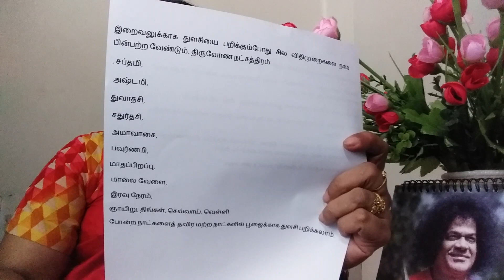MONEY FLOW வீட்டில் பணம் செழிக்க ஆரோக்கியமாக இருக்க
இறைவனுக்காக துளசியை பறிக்கும்போது சில விதிமுறைகளை நாம்
பின்பற்ற வேண்டும். திருவோண நட்சத்திரம்
, சப்தமி,
அஷ்டமி,
துவாதசி,
சதுர்தசி,
அமாவாசை,
பவுர்ணமி,
மாதப்பிறப்பு,
மாலை வேளை,
இரவு நேரம்,
ஞாயிறு, திங்கள், செவ்வாய், வெள்ளி
போன்ற நாட்களைத் தவிர மற்ற நாட்களில் பூஜைக்காக துளசி பறிக்கலாம்.
கையில் பணம் புரள மதியம் 1 மணிக்கு இதை செய்யுங்கள் | வீட்டில் பணம் புரள பண்ணுங்க

அள்ள அள்ள பணம் பெருக வீட்டிலிருந்தே செய்ய கூடிய எளிய பரிகாரம்

கடன் தீர மற்றும் பணம் சேர

வீட்டில் இந்த திரியை கொண்டு விளக்கு ஏற்றுங்கள்! அப்புறம் பாருங்க என்ன நடக்கும்னு

வீட்டில் பணம் புழக்கத்திலே இருக்க எளிய பரிகாரத்தை பார்க்கலாம்!!

வீட்டில் மூலிகை சாம்பிராணியை போடுவதால் இவ்வளவு நன்மைகளா!

வியாபாரம் மற்றும் தொழில் நஷ்டமின்றி உயர வீட்டிலேயே செய்யக் கூடிய எளிய பரிகாரம்!!!

வீட்டிற்கு வருபவர்களினால் ஏற்படும் கண் திருஷ்டி நீங்க எளிய பரிகாரம்

வேலை கிடைக்க மிக எளிய பரிகாரம்..! நாளைக்கே இதனை செய்ய தொடங்குங்கள்! வெற்றி கிட்டும்!

பணமும் செல்வமும் கொட்டிக்கொடுக்கும்!!! 8-9 மணிக்குள் இதை உடனே செய்ங்க!!!

வீட்டில் பணம் பெருக வார வாரம் வெள்ளிக்கிழமை இதை பண்ணுங்க

வீட்டில் கடன் தீர்ந்து பணம் செல்வம் பெருக காலை 6 மணிக்கு இத பண்ணுங்க

கொடுக்குற தெய்வம் கூரையை பிச்சிட்டு கொடுக்க இந்த ஒரு பூஜை பண்ணுங்க

வீட்டில் தீய சக்திகள் நுழையாமல் தடுக்க உடனே இத பண்ணுங்க
எப்பேற்பட்ட கடனாக இருந்தாலும் அந்த கடன் எளிதில் தீர இத பண்ணுங்க

காலை 8-9 மணிக்குள் இதை செய்தால் வீட்டில் பணவரவு உண்டாகும்

கண் திருஷ்டி இருக்கானு கண்டுபிடிக்க இத பண்ணுங்க

வீட்டில் இருக்க கூடிய கெட்ட சக்தியை வெளியேற்றி நல்ல சக்தி வர இத பண்ணுங்க

இனி தினமும் வீட்டில் சிவப்பு நிற திரியில் விளக்கு ஏற்றுங்கள்
வீட்டில் கஷ்டம் நஷ்டம் நீங்கி செல்வம் சந்தோஷம் பெருக இத பண்ணுங்க

கடன் தொல்லை தீர்ந்து வீட்டில் நிம்மதி நிலைக்க இத பண்ணுங்க | கடன் பிரச்சனை தீர பரிகாரம்

விரும்பிய வேலை கிடைக்க 6-7 மணிக்குள் இத பண்ணுங்க

வீட்டில் மற்றும் வியாபாரத்தில் கண் திருஷ்டி தோஷம் நீங்க இரவு 9 மணிக்கு இத பண்ணுங்க

கொடுத்த பணம் வசூலாக உடனே இத பண்ணுங்க
மனதில் நினைத்து வெளிய போற காரியம் 100% வெற்றிகரமாக நிறைவேற இத பண்ணுங்க

வீட்டில் சண்டை சச்சரவு இல்லாமல் நிம்மதி இருக்க இந்த பரிகாரம் பண்ணுங்க
வேலையில் மற்றும் தொழிலில் வருமானம் 2 மடங்கு பெருகி வீட்டில் பணவரவு ஏற்பட இத பண்ணுங்க

வீட்டுல வருமானத்துக்கு அதிகமா செலவு ஆகுதா அப்ப 6 மணிக்கு இந்த பரிகாரம் பண்ணுங்க